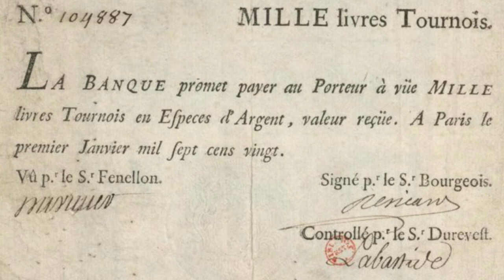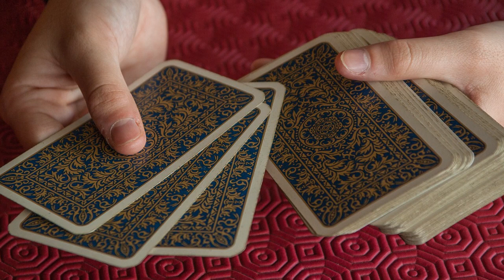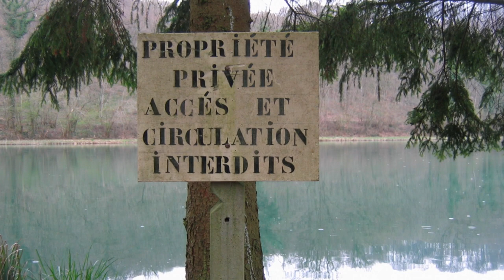Cantillon - Laissez-faire français - 04 - EDL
Voilà un auteur qui vous fera de l'effet ! Certains n'ont pas hésité à le qualifier de fondateur de la science économique moderne, détrônant ainsi Adam Smith. Il est vrai que Cantillon est un pionnier en matière d'élaboration de « lois générales de l’économie ». Plaçant l'entrepreneur au centre de la dynamique économique, il critique le système de Law et pose les bases d'une théorie monétaire de la monnaie saine.